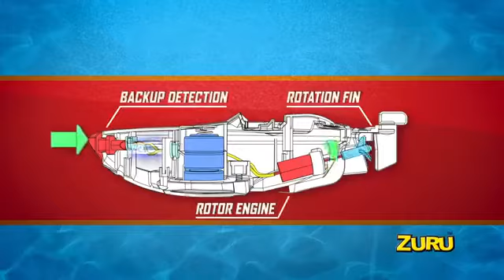Роболодки ZURU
Роболодки ZURU - высокотехнологичная игрушка. Автоматический датчик активирует лодочку в воде. Электромагнитный мотор позволяет двигаться лодочке в 4-х направлениях и разворачиваться на 360°. Датчик на носике включает автоматический задний ход и позволяет задать новое направление движению при попадании в препятствие. Лодочка является прототипом катера, который развивает скорость более 320км/ч.